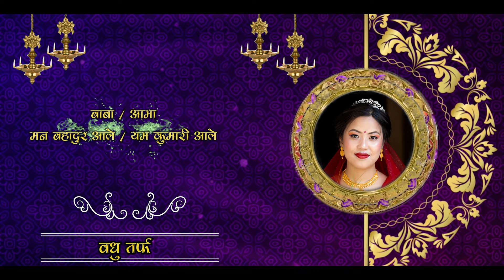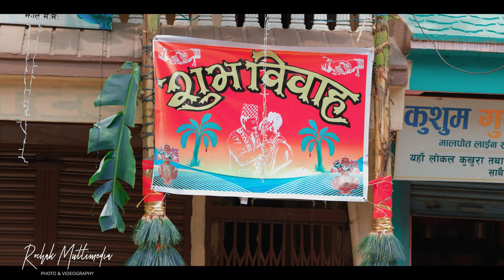Hemanta Gurung Weds Rabina Ale | Gurung and Magar Wedding | Nepali Wedding video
Hi , Namaste all !
Here I am to entertain you with my travel and food vlogs as well as the most informative and videos with knowledge . I also upload Nepali traditional and cultural videos including Nepali Traditional Wedding videos .
Gurung and Magar wedding video .
Hemanta weds Rabina .